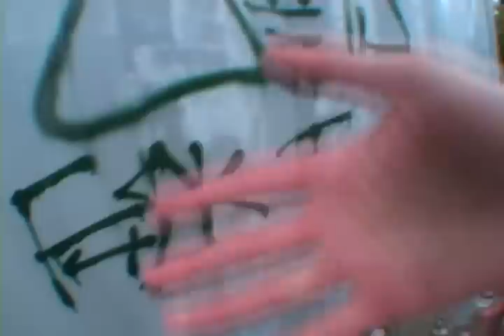THG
May 2010
FCUK TRE SQUAD

Edited by: ANDREW NAGEL!!